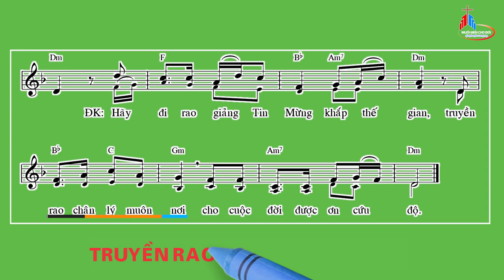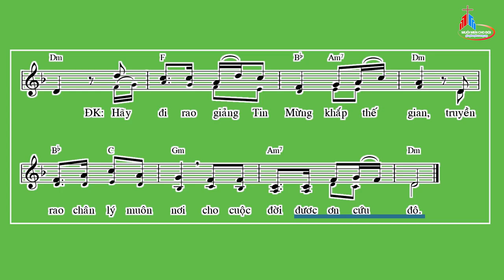Đáp Ca: Chúa Nhật XXI Thường Niên - Năm C, Thái Nguyên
Tv 116
Thái Nguyên